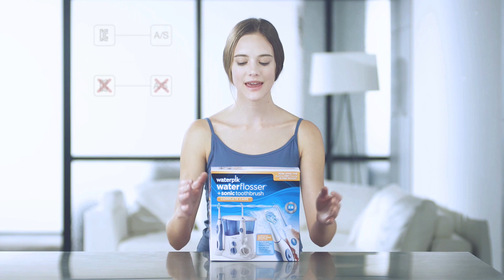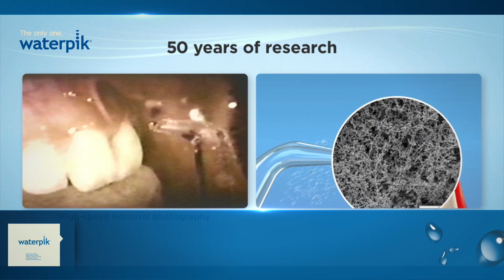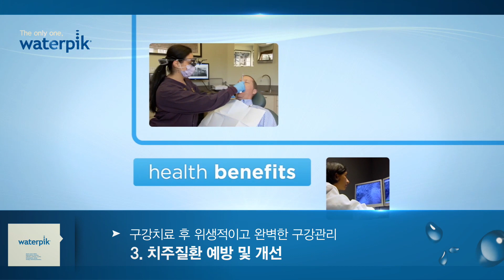waterpik WP-900K 사용안내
워터픽 사용안내